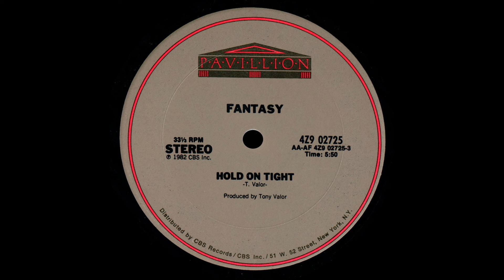Fantasy - Hold On Tight - Vocal '82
Title: Fantasy - Hold On Tight - Vocal
Band: Fantasy
Song: Hold On Tight
Version: Vocal
Style: Disco
Year: 1982
BPM: 115,8
Remark: -